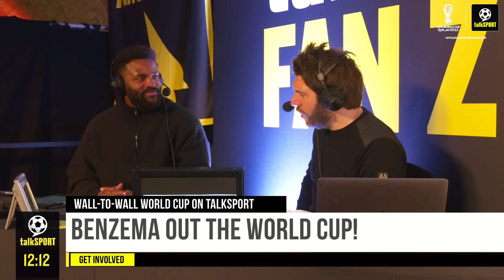Darren Bent reveals the players he's most excited to watch during this World Cup 🏆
Darren Bent and Andy Goldstein look ahead to the tournament, discuss how they're going to consume the sheer amount of games happening, give a few details about the talkSPORT Fan Zone and reveal the players they're most looking forward to watch this year.